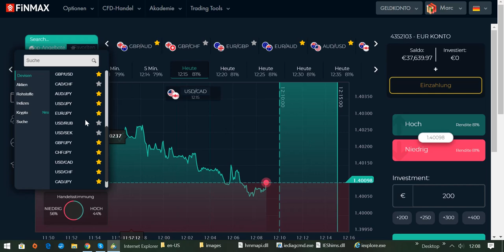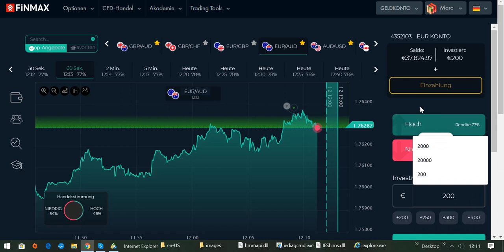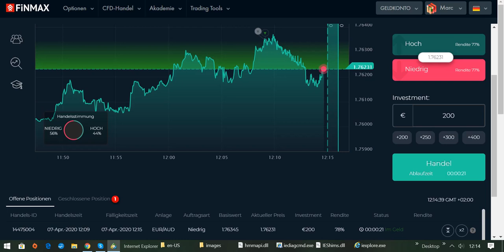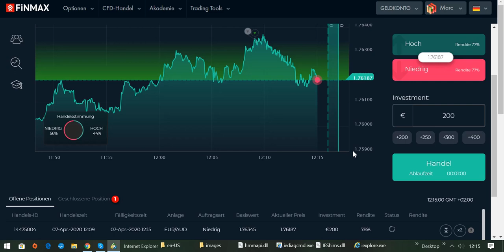International BO & CFD/FX Trading Academy - Traden vor oder nach der Arbeit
OSTERANGEBOT: 30 Prozent Rabatt auf den Kurs für Einsteiger (statt 1098 EURO NUR 768,60 EURO).
ACHTUNG: DAS OSTERANGEBOT GILT NUR BIS EINSCHLIESSLICH 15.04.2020, 23:59 UHR.